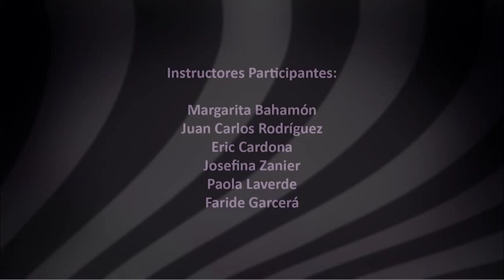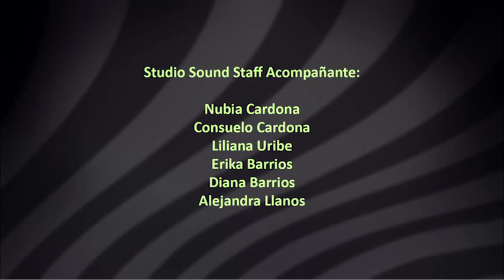Inauguracion Studio Sound San Rafael - Concierto Rosa con BIP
Gran Inauguracion de Studio Sound San Rafael - Concierto Rosa con la presentación de BIP
Fecha: 15/03/2015
Equipo colaborador: Margarita Bahamón, Juan Carlos Rodríguez, Josefina Zanier, Paola Laverde, Eric Cardona, Faride Garcerá, Edwin Rendón, Hernando Polanía, Maria Alejandra Alvarez, Juan Zapata, Ligia Argueta, Wilson Valenzuela, Nubia Cardona, Consuelo Cardona, Liliana Uribe, Erika Barrios, Diana Barrios, Alejandra Llanos y Alba Luz Cardona.